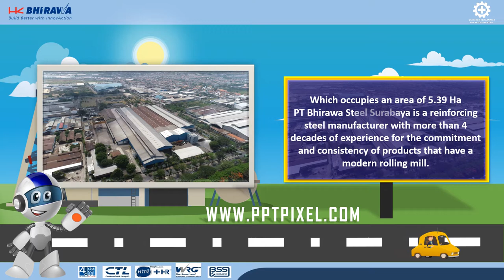Jasa Video Animasi Promosi Baja Ringan, material konstruksi, baja konvensional dan kayu Anti Rayap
KUMPULAN CONTOH VIDEO KAMI
2. CONTOH VIDEO FASHION SHOW
5. CONTOH VIDEO PERSONAL BRANDING
7. CONTOH VIDEO COMPANY PROFILE
8. CONTOH VIDEO PROMOSI MASAKAN
9. CONTOH VIDEO IKLAN KENDARAAN
10. CONTOH VIDEO UCAPAN, UNDANGAN